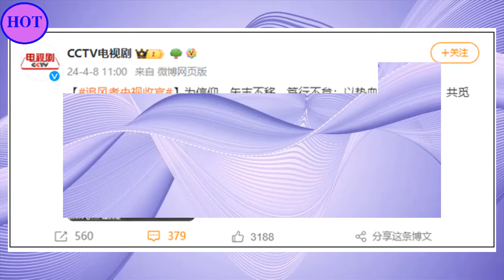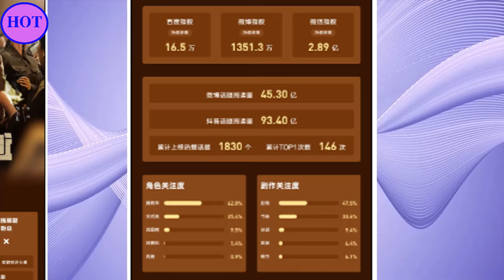王一博《追风者》今晚央视大结局：播放量超12亿 女生看的人更多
2014年9月15日，以UNIQ组合成员身份正式出道；12月，组合获得尖叫爱奇艺之夜颁奖礼最具期待组合奖 。2015年，主演青春励志电影《梦想合伙人》 ；同年，随组合获得酷音乐亚洲盛典年度内地最佳新人奖和尖叫爱奇艺之夜颁奖礼年度音乐大奖  。2016年3月，随组合凭借歌曲《EOEO》获得美国International-K Music Awards最佳编舞奖  ；4月29日，正式成为综艺节目《天天向上》“天天兄弟”成员；12月，领衔主演都市爱情励志喜剧《人间至味是清欢》。
2017年，主演青春校园仙侠剧《私立蜀山学园》；同年，获得第十七届音乐风云榜年度盛典偶像新势力奖、亚洲影响力盛典最佳新人演员奖以及微博电视影响力盛典年度新锐艺人奖 。2018年2月，参与湖南卫视春节联欢晚会；3月，担任竞演类真人秀节目《创造101》舞蹈导师 ；4月，领衔主演仙侠古装剧《陈情令》。9月，主演青春电竞电视连续剧《陪你到世界之巅》。
2019年9月，主演古装剧《有翡》 。10月，王一博入选2019福布斯中国30位30岁以下精英榜  。10月18日，凭借电视剧《陪你到世界之巅》获得第30届中国电视金鹰奖观众喜爱的男演员奖  。2021年12月1日，领衔主演的古装悬疑电视剧《风起洛阳》在爱奇艺播出  。2022年8月，主演的刑侦剧《冰雨火》播出 。2023年1月22日，主演的电影《无名》上映 。4月28日，主演的电影《长空之王》上映  。